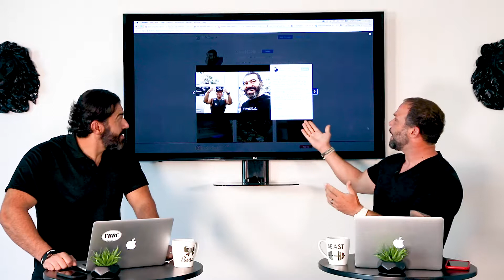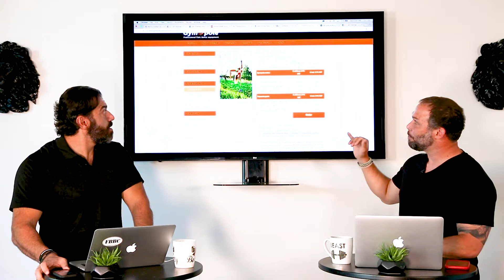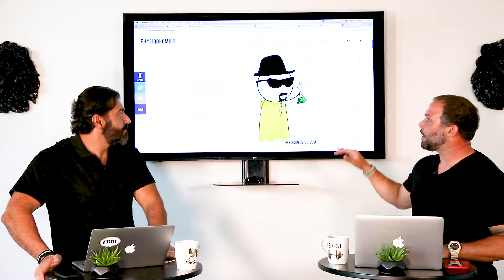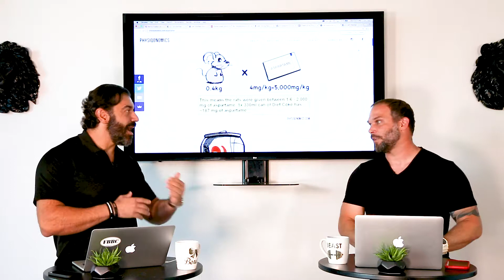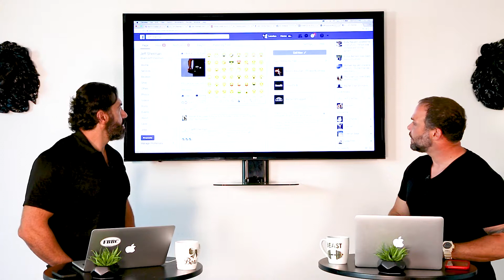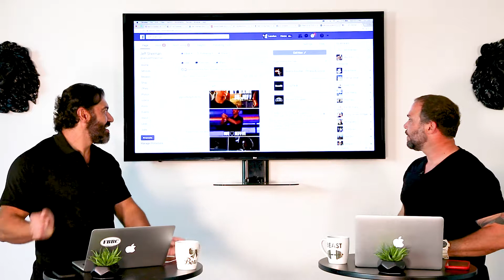Coffee With Jeff & Bedros Ep2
00:00  Week In Review (Highlights: Shark Sighting Video, Hitting 30,000 words for Man Up, Drone Filming, Inner Circle Program)
13:50  Current Events (Highlight: Cryptocurrency)
23:47  Problem Solver (Highlight Question: You have multiple bootcamp locations and 2 of them are doing really well and one isn't. No matter what you do, the one location isn't getting traction. What do you do? Let it run or let it go and everyone with it.)
31:12  Would You Rather (Highlight Question: Would you rather take a guaranteed $1,000,000 or a 50/50 chance at $10,000,000?)
38:20  Trending Posts (Highlight Topic: Is Gym Pole a real Olympic sport or teaching kids bad habits? Why is FB censoring it?)
45:22  Unicorn Sighting!

Jeff Sherman
Fitness Business and Marketing Coach